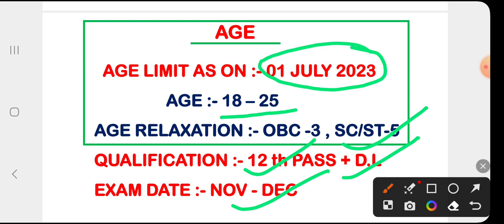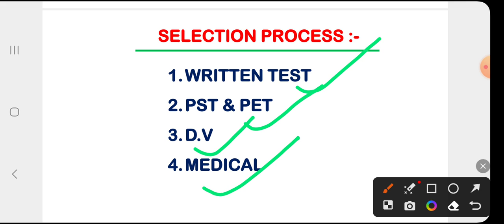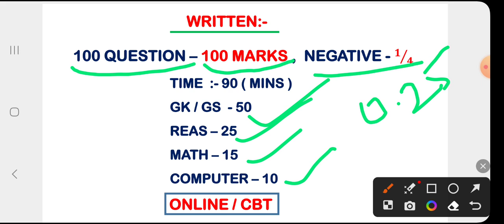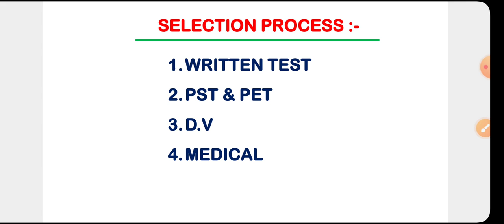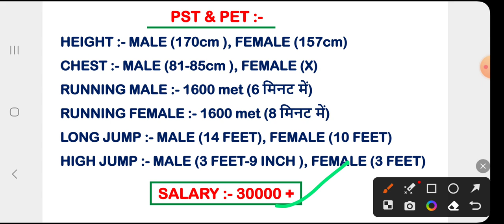Delhi Police Constable New Bharti 2023 Apply Date आ गई | Delhi Police Constable Vacancy 2023